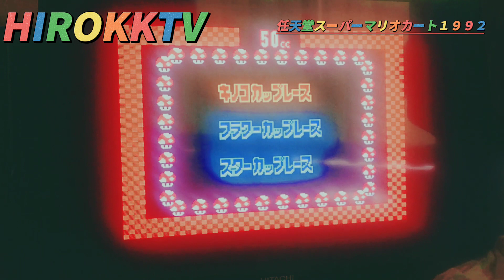ヒロックさんゲーム実況(任天堂 スーパーマリオカート１９９２)！！「その１キノコカップ」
ヒロックさんゲーム実況

今回は(ヒロックさんゲーム実況)と言うわけで９０年代のゲーム(任天堂スーパーマリオカート)小学生以来久々にプレイしました

任天堂スーパーマリオカート(１９９２)
その１　キノコカップ

🕹️廣川龍ヒロックチャンネルアカウント🕹️